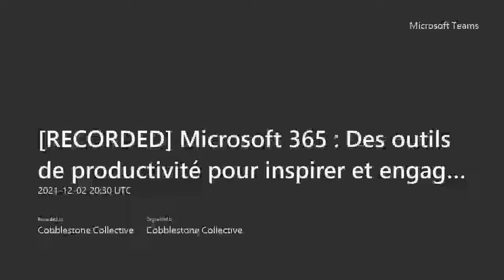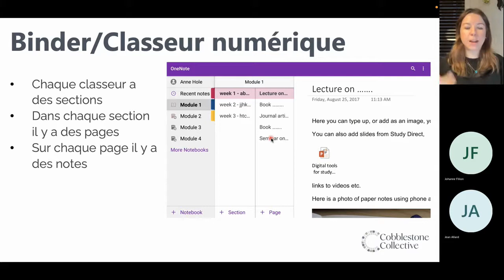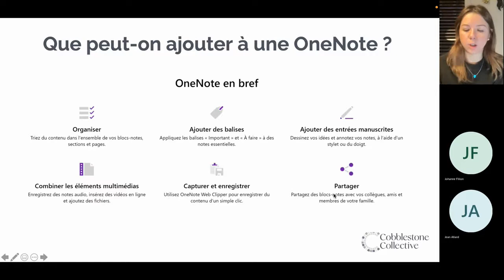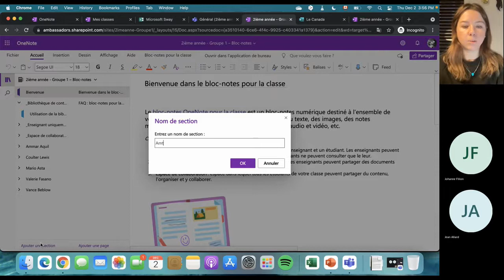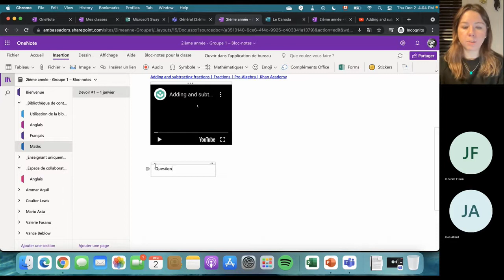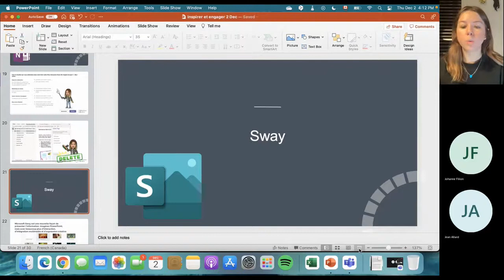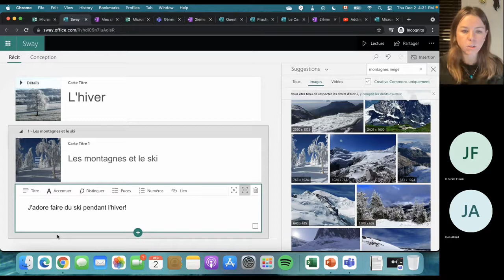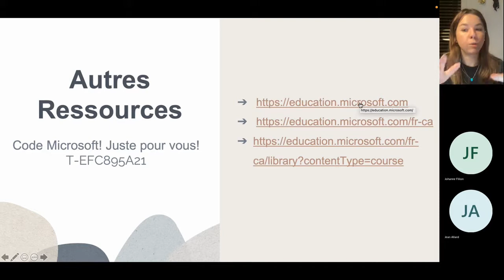Microsoft 365: Des outils de productivité pour inspirer et engager vos élèves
Microsoft Teams est un hub numérique qui rassemble les conversations, le contenu, les devoirs et les applications en un seul endroit, permettant aux enseignants de créer des environnements d’apprentissage dynamiques. Créez des classes collaboratives, connectez-vous à des communautés d’apprentissage professionnelles et communiquez avec vos collègues, le tout à partir d’une seule expérience gratuite pour les enseignants et les élèves!